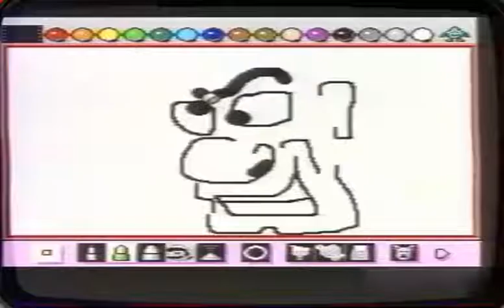Mario Paint (présentation Super Nintendo - Televisator 2, 1993)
Présentation du logiciel de dessin Mario Paint sur Super Nintendo, dans l'émission Televisator 2 (1993).

et sur la chaine Les trésors du grenier.